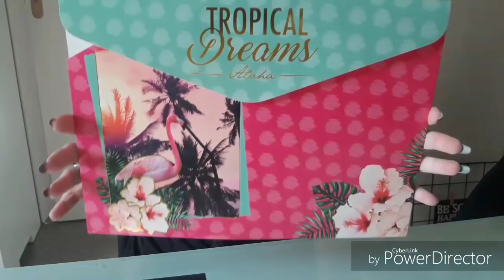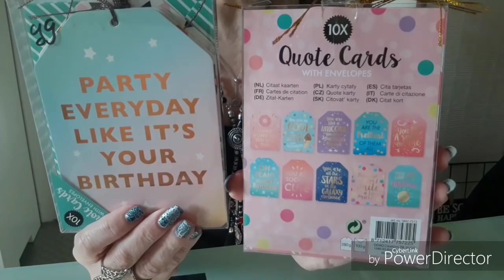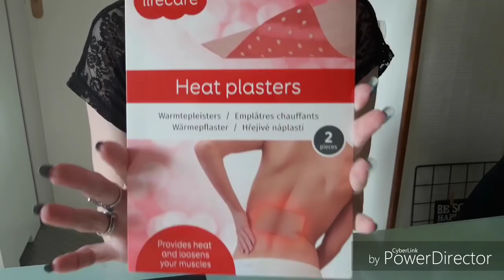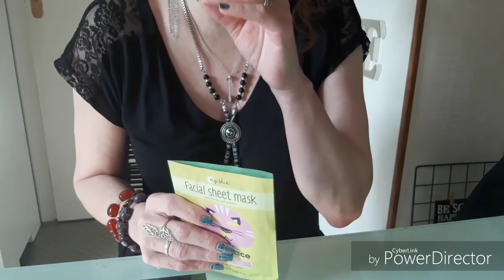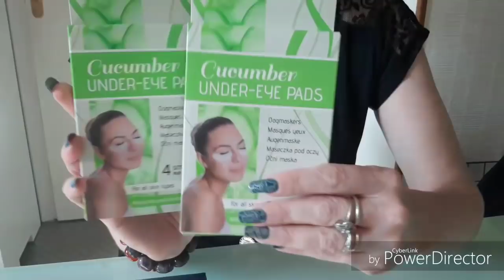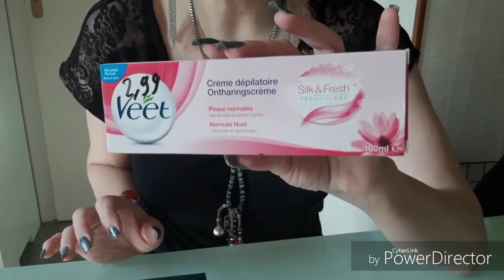MEGA BIG HAUL ACTION DE FEVRIER 2018